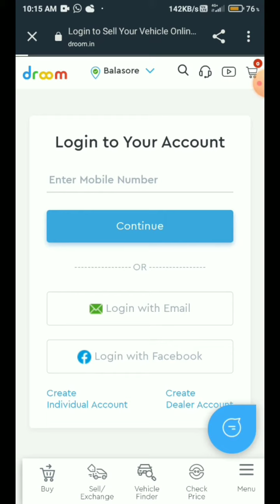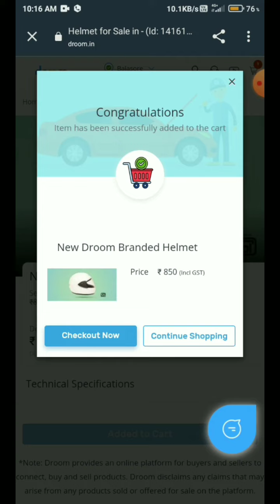New loot offer 🤑🤑 helmet at 🏷️9 limited time offer 🤑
in this video will tell how to get a helmet at @9

so watch the video full

 reffer code-gjfsfx